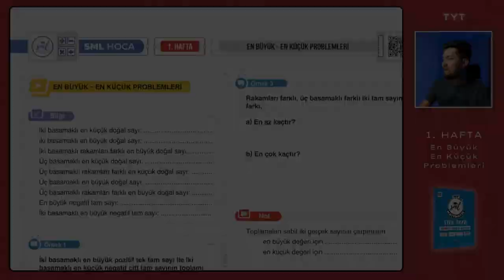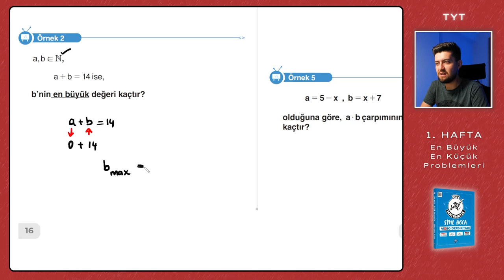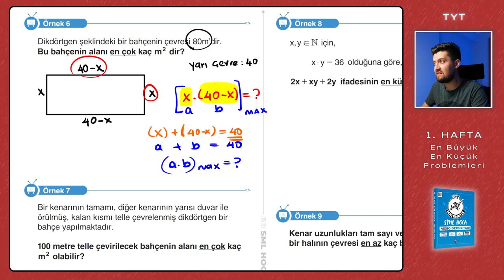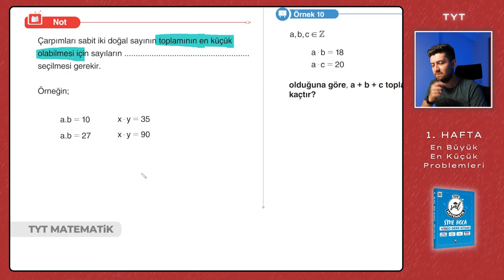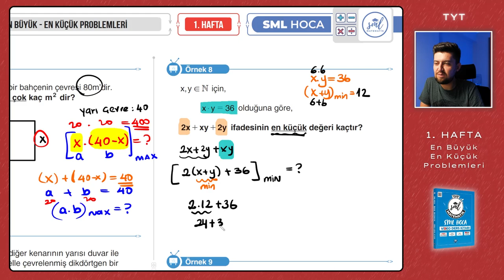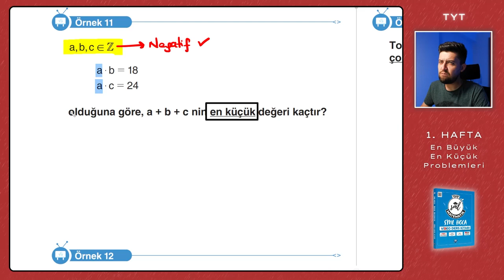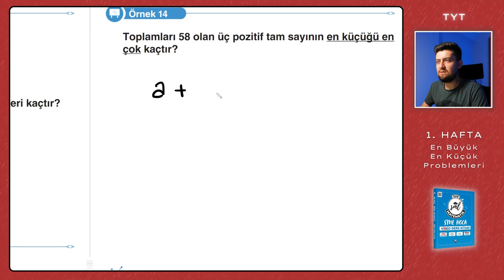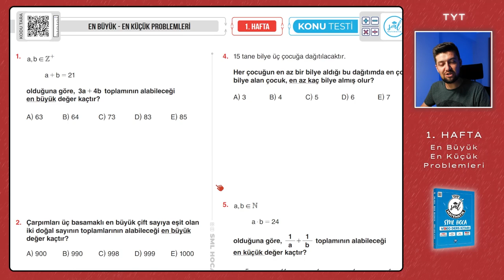TYT Matematik 2023 | En Büyük - En Küçük Problemleri | 1. Hafta